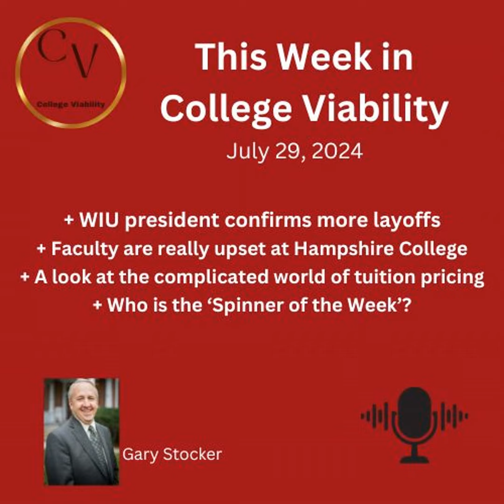This Week In College Viability (TWICV) for July 29, 2024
The end of July is upon us.  The Olympics are all over the TV and news.  I understand there is a presidential election in about 100 days.  I just saw 5 Bucks and 3 does wandering through my typical American suburb street.

And none of this changes that fact that higher education in general and smaller, private colleges in particular, are headed toward the consequences of a diminishing demand and the FAFSA Debacle of 2024.

+ Frequent TWICV flyer WIU president confirms more layoffs, under $10 million left to balance budget

+ Faculty are really upset at Hampshire College

+ Sticker shock: A look at the complicated world of tuition pricing

+ Spinner of the Week:  MCC (Monroe Community College NY )continues work to ‘rightsize’ budget

College Viability series of Apps

2024 Private College Viability app for Faculty & Staff (Enterprise-wide license for $300)

Faculty & Staff version (Enterprise-wide license for $300)

Show notes and links:

WIU president confirms more layoffs, under $10 million left to balance budget
 UNC Board of Governors unanimously approves program cuts at UNC Asheville, UNC Greensboro

Facing $15 million deficit, UNO will cut positions, lay off staff and close buildings

Guest columnist Jennifer Bajorek: Hampshire College pay cuts, layoffs not so transparent